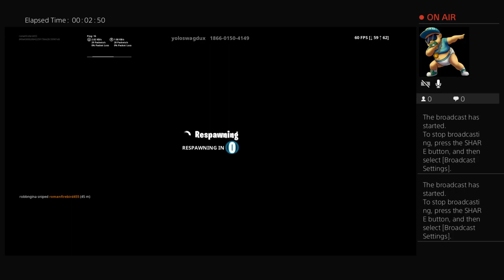romanfirebird455's Live PS4 Broadcast